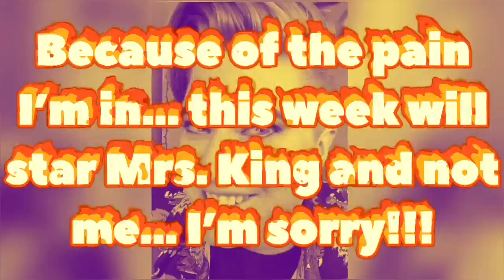Intellects Vlog #10 Fixed/Growth Mindset pt. 2